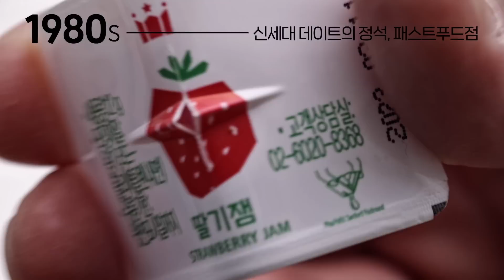[잡지食] 추억의 K-데이트 코스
@연인과 이거 먹으면 데이트 대👏성👏공👏
시대별 대표! 설렘 가득한 데이트 음식은?
117가지 맛있는 즐거움, 일일칠
117 kinds of delicious pleasures, 117